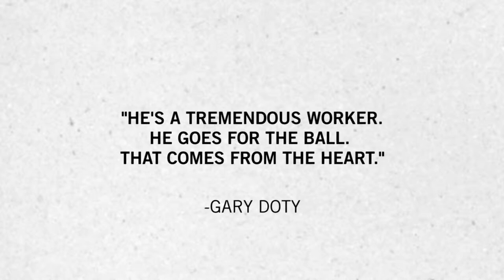Hall of Fame: Jon Brockman